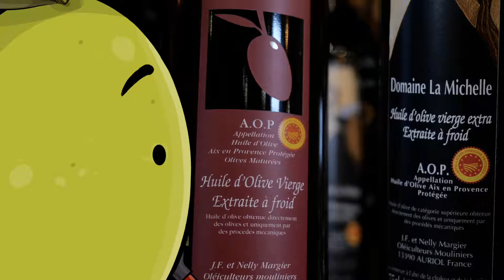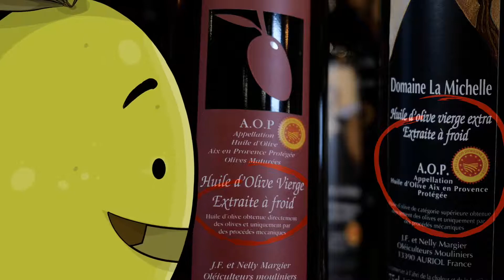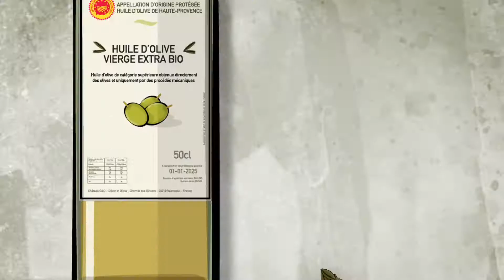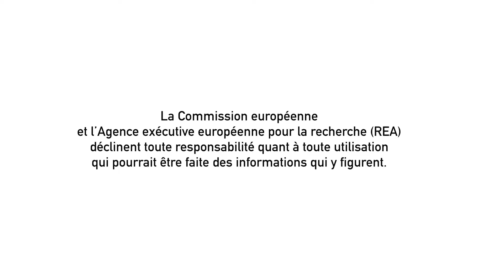L'huile d'olive, c'est bon ! Raison n°7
L'huile d'olive, c'est bon et pour plein de raisons ! Raison n°7, c'est bon, c'est écrit dessus !